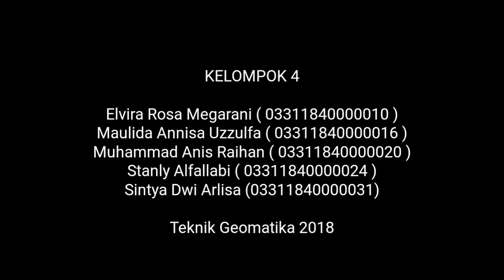Pengukuran beda tinggi kkv tertutup di Gedung LPPM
Pengukuran Beda Tinggi KKV ( Kerangka Kontrol Vertikal ) Poligon Tertutup di Gedung LPPM

Kelompok 4

1. Elvira Rosa Megarani [ 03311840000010 ]
2. Maulida Annisa Uzzulfa [ 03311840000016 ]
3. Muhammad Anis Raihan [ 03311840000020 ]
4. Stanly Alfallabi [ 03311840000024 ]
5. Sintya Dwi Arlisa [ 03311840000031 ]